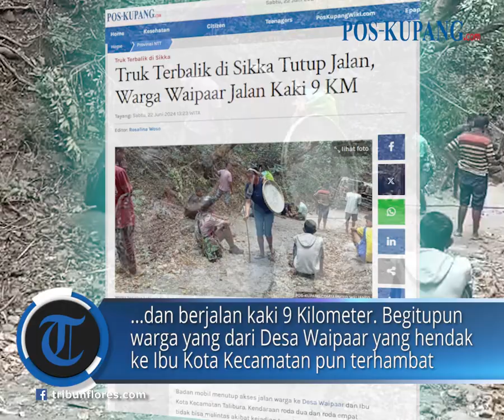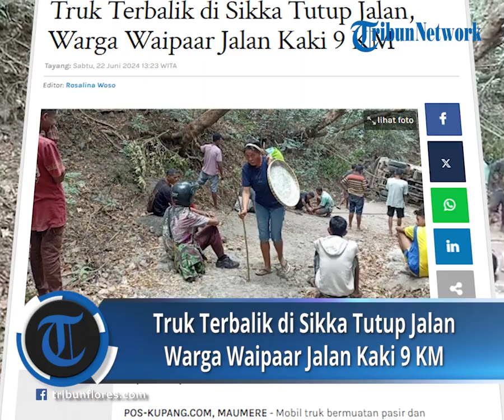Dampak Truk Terbalik, Warga Waipaar Sikka Jalan kaki 9 Km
POS-KUPANG.COM - Truk bermuatan pasir dan semen alami patah as saat ditanjakan dan terbalik di wilayah Buesoge, Desa Watuomok, Kecamatan Talibura Kabupaten Sikka, Jumat 21 Juni 2024 sekitar pukul 12:00 siang kemarin.

Akibat kejadian ini, Badan truk menutup akses jalan warga ke Desa Waipaar dan Ibu Kota Kecamatan Talibura. Kendaraan roda dua dan roda empat tidak bisa melintas.

Warga yang hendak ke Desa Waipaar terpaksa harus memarkir kendaraan dan berjalan kaki 9 Kilometer. Sabtu 22 Juni 2024.(POS-KUPANG.COM,Arnold Welianto )

Artikel ini telah tayang di Pos-Kupang.com dengan judul Truk Terbalik di Sikka Tutup Jalan, Warga Waipaar Jalan Kaki 9 KM

Editor  : Rosalina Woso
Jurnalis : Arnold Welianto
VE        : Jocc